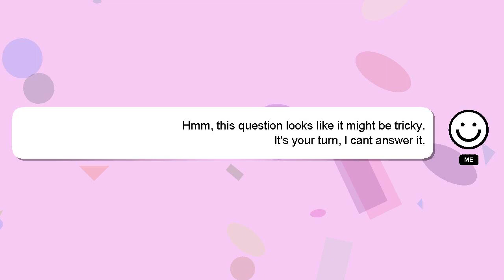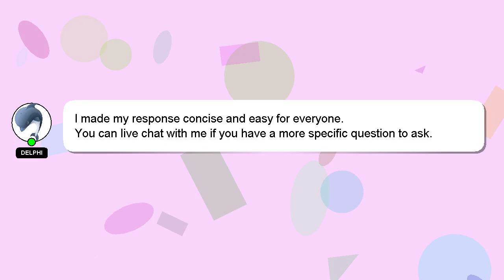How to teach your dog its name zak george?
Allow me to introduce myself briefly, Greetings, my name is Delphi. Allow me to support you in answering your questions. - How to teach your dog its name zak george?

I will express my appreciation for your answer by 'hearting' it.

*2 What we are experimenting :*